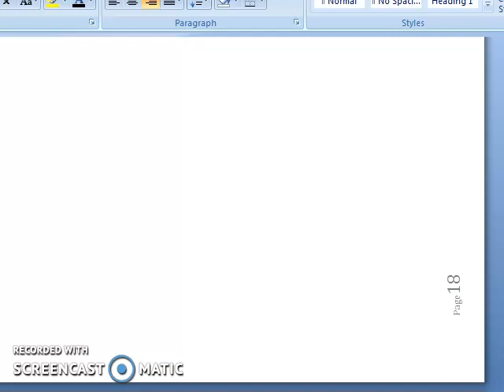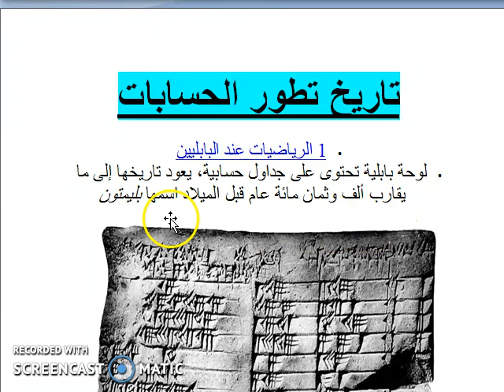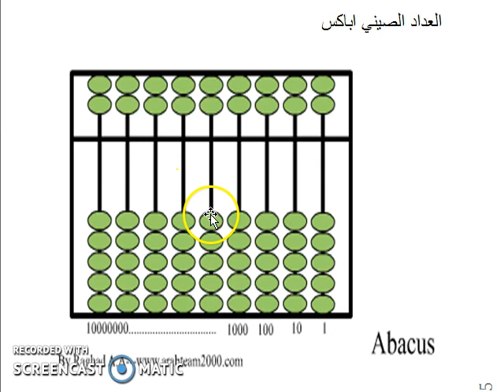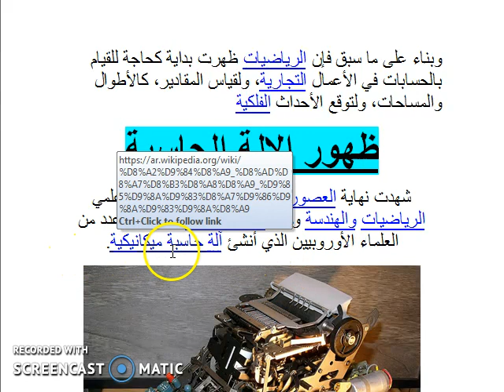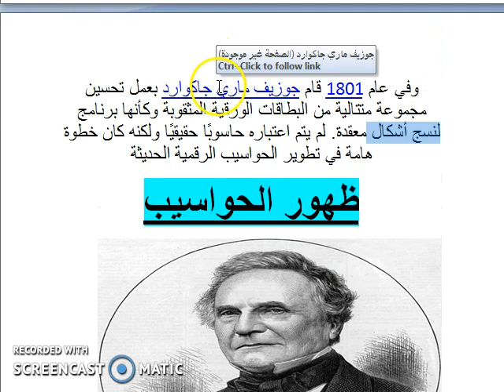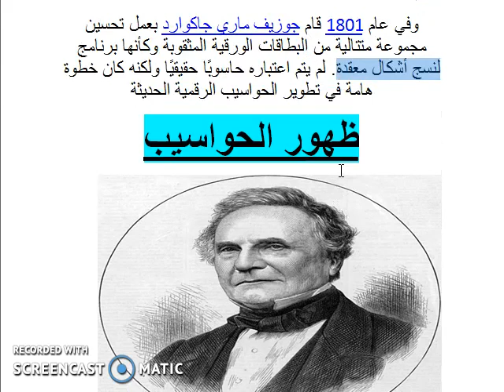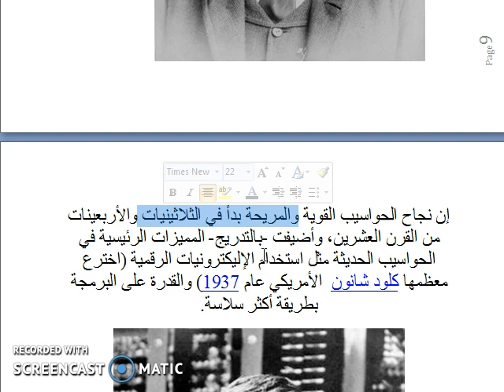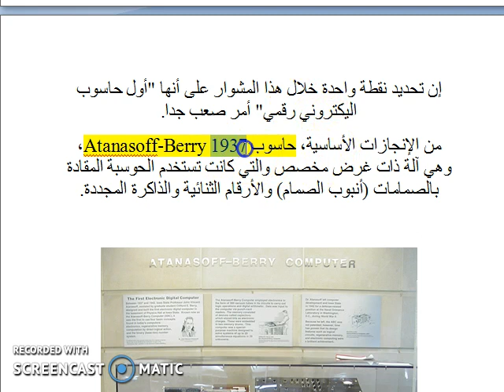من أكتشف الكمبيوتر ؟ - الجزء الأول